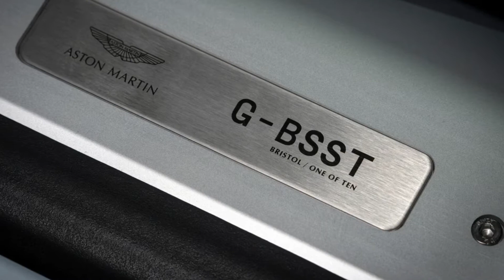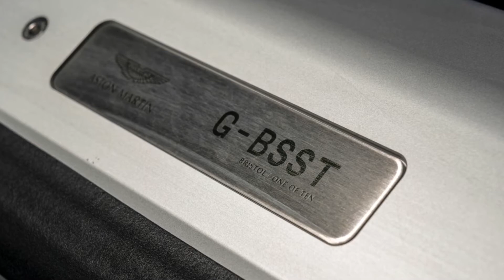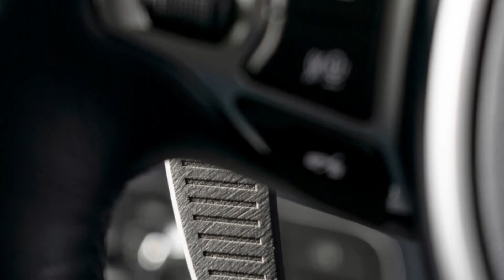Aston Martin DBS Superleggera Concorde Edition - 5.2 V12 725Hp - 2021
Insta360 ONE X2
Apple MacBook Pro
Sony DSC-RX100M5
DJI Mavic Mini Combo
Insta360 ONE R Twin Edition- 4K
DJI Mavic Air 2 Fly More Combo
SNAPTAIN SP500 1080P
Khanka Eva
Gimbal GoPro 3
Insta360 ONE R Mod 4K
iEago RC Mavic Air 2
Potensic Dreamer
APC Smart 2200VA LCD 230V
Sony FDR-AX700